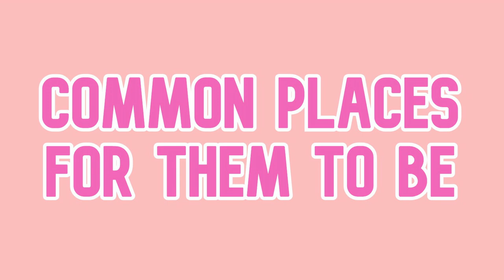How To Get all 35 Shopping Bags! Vioncii Quest Royale High New Years 2020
Royale High 2021, Vioncii, Shopping Bag Quest, Popstar Boots,